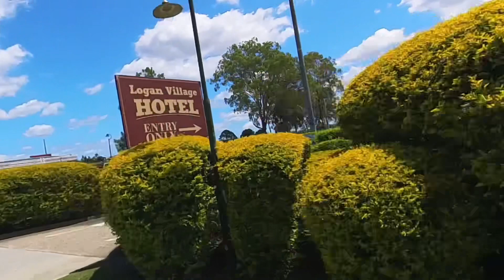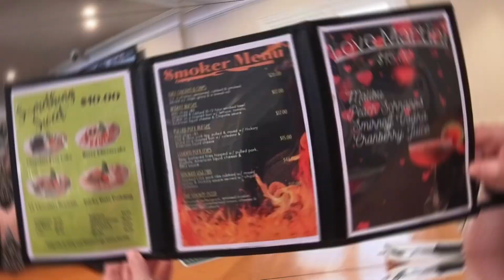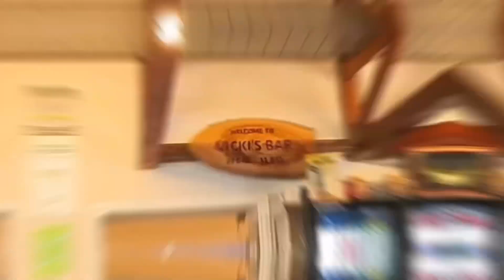My favourite local watering hole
Logan reserve Hotel. Great food Cold beer Country vibes Half an hour from Brisbane CBD.